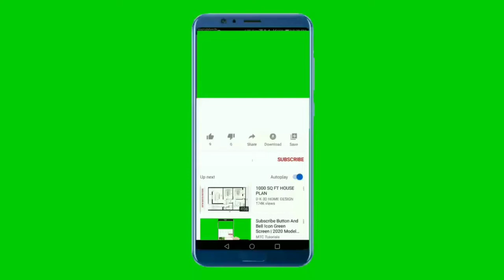National Anthem of Tonga 4K - Ko e fasi 'o e tu'i 'o e 'Otu Tonga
**~~ National Anthem of Tonga ~~**
"Ko e fasi ʻo e tuʻi ʻo e ʻOtu Tonga" is the national anthem of Tonga. The title literally means "song of the king of the Tonga Islands" in the Tongan language but is in daily life better known as fasi fakafonua, which translates to "national song". The lyrics of the anthem were written by Prince Uelingatoni Ngū Tupoumalohi, with the music by Karl Gustavus Schmitt. It was first used in 1874

** Lyrics in Tongan **
'E 'otua māfimafi
Ko homau 'eiki koe
Ko koe ko e falala'anga
Mo e 'ofa ki Tonga;
'Afio hifo 'emau lotu
'A ia 'oku mau faí ni
Mo ke tali homau loto
'O malu'i 'a Tupou.

** English Translation **
Oh almighty God above
Thou art our lord and sure defense
As your people, we trust thee
And our Tonga thou dost love
Hear our prayer for thou unseen
We know that thou hath blessed our land
Grant our earnest supplication
God save Tupou, our king.

Ko e fasi 'o e tu'i 'o e 'Otu Tonga
anthem of tonga
anthem tonga
flag tonga
tonga flag
Tonga National Anthem Lyrics
Tonga Royal Palace
Tongan Hymns
tongan hymnal
Tonga national animal
Tonga National Anthem with music vocal and lyrics Tongan
tonga